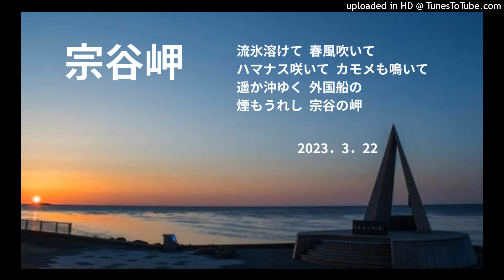宗谷岬 ヒロ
幸せ求めてさいはての地に来た人々。
海が輝く宗谷岬。春はもうすぐそこまで来ている。